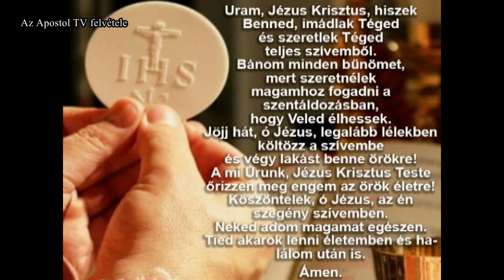Szentmise - 2020. december 8.